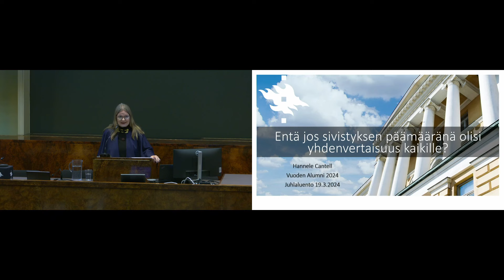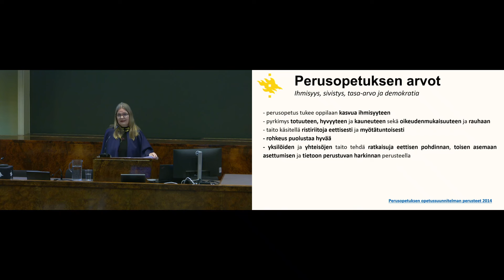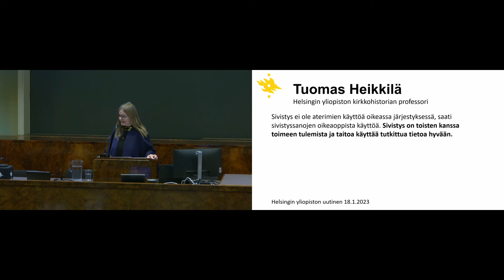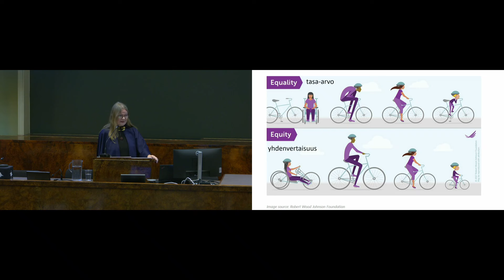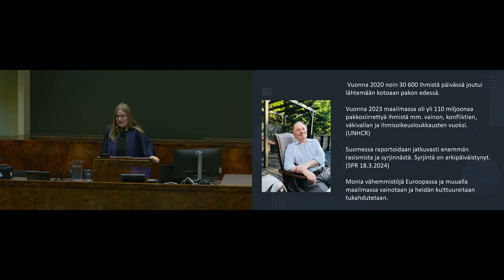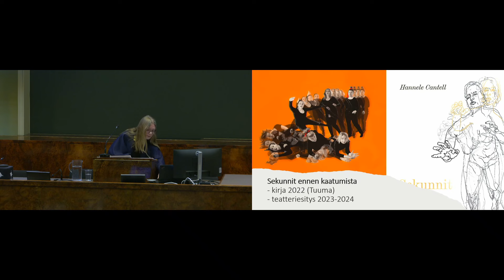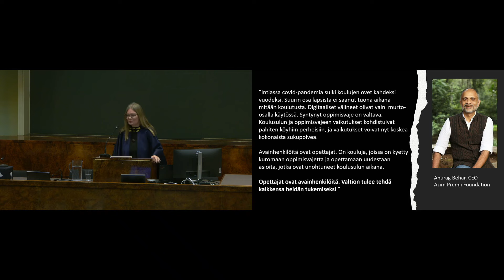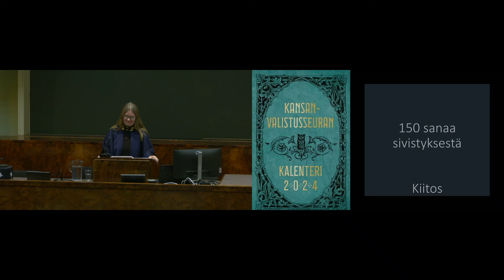Vuoden Alumnin juhlaluento 2024 Hannele Cantell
Tallenne Helsingin yliopiston alumniyhdistyksen Vuoden Alumni Hannele Cantellin juhlaluennosta 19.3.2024.